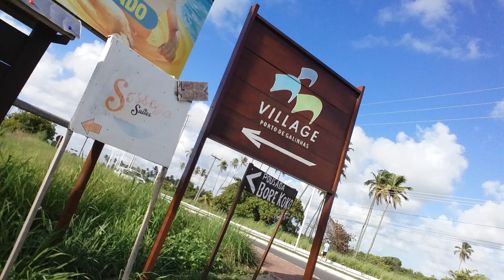Ao se deparar com isso aqui em Porto de galinhas, tome muito cuidado!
Guia prático sobre a Praia de PORTO De Galinhas em 6 seis dias, seu passeio organizado desde a chegada no Aeroporto, contando detalhadamente oque fazer em cada dia aqui em PORTO de galinhas. PARA receber o E-BOOK grátis, clica neste link:
Hastague